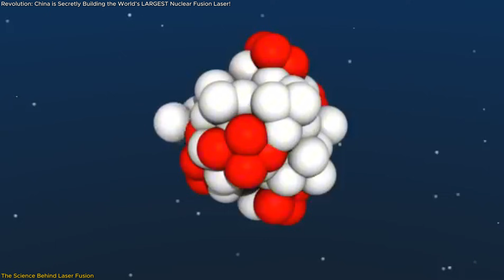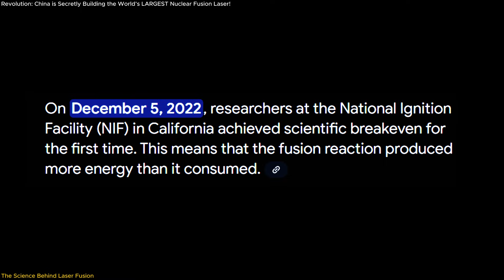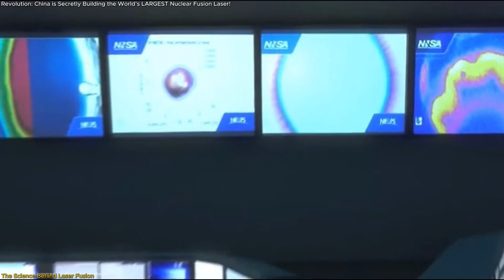Revolution: China is Secretly Building the World’s LARGEST Nuclear Fusion Laser!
China is building the world’s LARGEST laser fusion research facility—50% bigger than the U.S. National Ignition Facility! Recent satellite images have exposed this highly advanced lab in Mianyang, designed to fire powerful lasers at hydrogen fuel to create nuclear fusion, the same process that powers the sun. But is this a step toward clean, limitless energy, or is it about nuclear weapons research?
This facility could change the global energy race, but it also raises security concerns. If China succeeds, it may lead the world in fusion power, but it could also gain a strategic edge in nuclear technology. Is this a scientific breakthrough or a geopolitical power move?